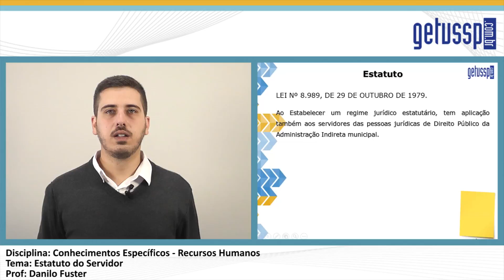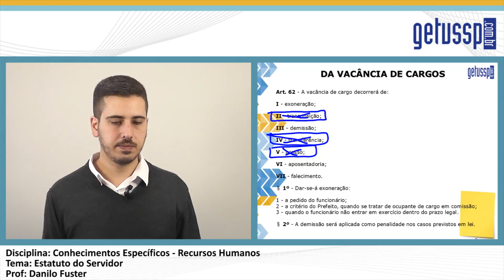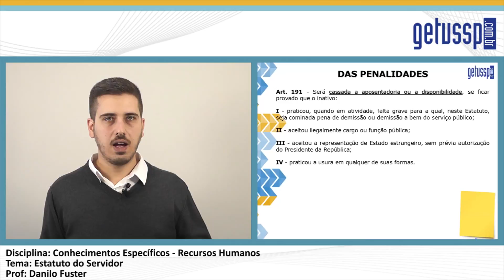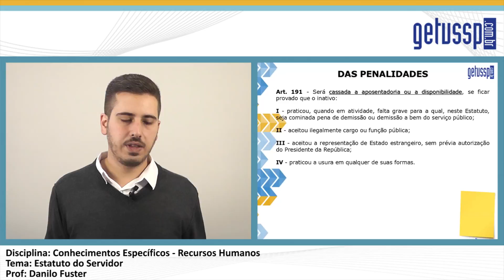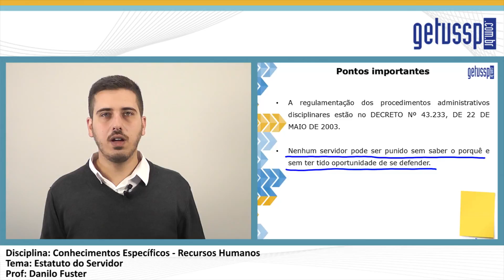AGPP - Conhecimentos Específicos - Recursos Humanos - Aula 06